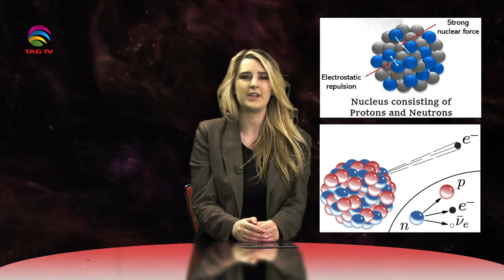Quantum Physics - An introduction by Julia Cosby